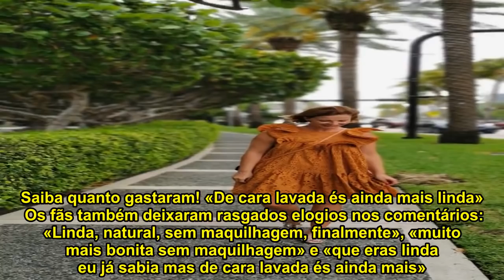Um registo raro: Cristina Ferreira mostra-se sem maquilhagem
Cristina Ferreira avisou que ia regressar a Portugal depois de uma semana nas Ilhas Turcas e Caicos, mas ainda teve tempo para fazer uma paragem num novo destino. É numa destas fotografias que aparece com a cara lavada. É um momento raro. Cristina quase nunca aparece sem maquilhagem, mas os fãs gostaram deste look.  Mal a estrela d’O Programa da Cristina partilhou a imagem, Tânia Ribas de Oliveira fez um comentário. «Sem maquilhagem. Linda», escreveu. Veja ainda: Férias de Maria Cerqueira Gomes custam metade das de Cristina Ferreira. Saiba quanto gastaram! «De cara lavada és ainda mais linda»  Os fãs também deixaram rasgados elogios nos comentários: «Linda, natural, sem maquilhagem, finalmente», «muito mais bonita sem maquilhagem» e «que eras linda eu já sabia mas de cara lavada és ainda mais».   Na imagem, Cristina Ferreira parece estar na janela do quarto do hotel e explica: «Estou à espreita. Vou ali treinar junto à praia». Ao que um fã responde: «Treinar o quê?». O mistério ficou por esclarecer, mas os elogios à primeira imagem em Miami são mais que muitos.  Veja a foto na galeria!